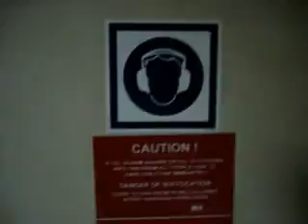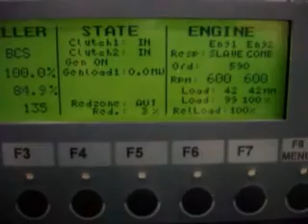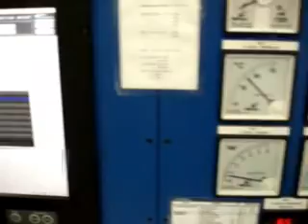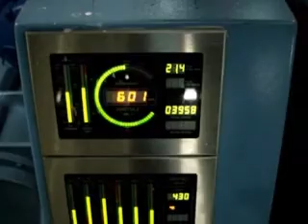engineroom mv Katharina - la chambre de moteur - engine room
engineroom mv Katharina